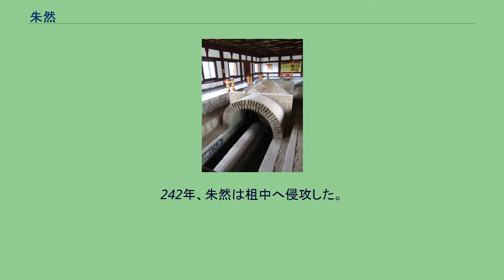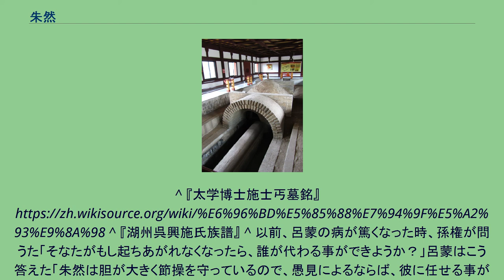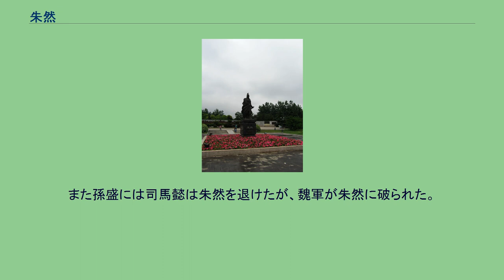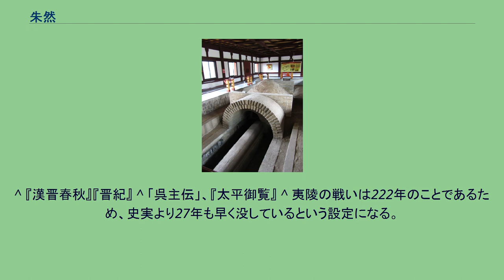朱然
孫堅・孫策・孫権軍の人物
朱 然（しゅ ぜん、182年 - 249年）は、中国後漢末期から三国時代の武将。
呉に仕えた。
字は義封。
揚州丹陽郡故鄣県の人。
朱治の姉の子で養子。
朱績（施績）の父。
『三国志』呉志に伝がある。
韓愈の著した『施先生墓銘』によれば、祖父は後漢の大尉であった施延とされる。
朱治の姉の子であり元来の姓は施氏。
13歳の頃孫策の仲立ちで、当時子のなかった朱治の養嗣子となる。
孫策は丹陽郡の役所に命じて、羊の肉と酒を供え朱然を召しださせ、呉に到着後は厚く礼遇した。
かつて孫権と机を並べて書物を学び、恩愛を結んだ。
孫権が孫策の跡を継ぐと、19歳で会稽郡の余姚県令となった。
後に山陰県令に昇進し、折衝校尉を加えられ、5つの県を管轄下においた。
孫権は朱然を高く評価し、わざわざ丹陽郡を分割して臨川郡を設置すると、朱然を臨川太守に昇進させ、兵士2000人を預かる身分とした。
その頃、山越の不服従民の反乱が起きるが、朱然はこれを1カ月で平定した。
217年、曹操が濡須へ侵攻してくると、朱然は大塢と三関屯の防備にあたり、功績により偏将軍の位を与えられた。
戦いの後、周泰の下におかれることを徐盛と共に不満に思った事もあるが、孫権が周泰の功績を強調したため納得している（「周泰伝」）。
219年の関羽討伐戦では呂蒙に従い、潘璋とともに別働隊の指揮を執り臨沮に赴き、関羽を生け捕りにするという大功を立てている。
呂蒙が危篤となった朱然を後継に推薦した。
孫権は朱然に仮節を与え、江陵の守備につかせた。
222年、蜀漢を興した劉備が宜都に攻め寄せてくると陸遜と共に防衛に当たり、別働隊を指揮して劉備軍の先鋒を破り、その退路を遮断し、劉備を敗走させた（夷陵の戦い）。
この功績により征北将軍・永安侯になった。
徐盛・潘璋・宋謙らは永安（白帝城）に逃げ延びた劉備の追撃や蜀攻略を求めたが、朱然は魏の曹丕の動向が不審だとして陸遜・駱統らと共に慎重論を唱え、孫権もこれに同意した（「陸遜伝」）。
曹丕の3方面侵攻では江陵の防衛に当たり、10万余の魏軍と対決する。
後方で孫権は全体指揮を取り、諸葛瑾・楊粲等に命じて朱然を救援することになる。
曹丕は宛に進駐し、自ら親征軍を指揮し曹休・曹真・曹仁らに加勢させた。
張郃の大軍により呉の援軍の孫盛が敗れ、江陵中洲を魏軍に占拠された。
曹真は大軍を率いて牛渚屯を破ると、夏侯尚は3万人を率いて諸葛瑾を破り、魏軍に江陵城を包囲させた。
曹丕は毎日、曹真・夏侯尚らに絶え間なく援軍を送り、向こう岸に渡る。
朱然は援軍を知らず、外部との連絡が絶えてしまった。
一方潘璋・楊粲は包囲網に突入できず、江陵城は数重に包囲され孤立無援となり、さらに流行病によって城内の兵は激減し、患う者多く、戦える兵は5000ほどであった。
曹真らは、土山を築き、地下道を掘り、やぐらを立てると、城壁のすぐそばから矢を雨のように射掛けた。
しかし朱然は悠然として恐れる色も見せず、軍吏や兵士たちを励まし、敵の間隙を窺い、城を出て魏軍の包囲網に突き込み、相次いで魏軍の二つの陣地を撃ち破り、城に帰って守備を固めた。
包囲は半年に及び、朱然の守る江陵は破れず、食糧が底をついたため、呉軍からは内通者も出たが、朱然は内通者の存在をつきとめ死刑にした。
また朱然との江陵での戦いで魏軍からは戦死者も数多となり、魏の曹丕・曹真・夏侯尚・賈詡・辛毗・董昭・張郃・徐晃・満寵・文聘らは朱然を攻め敗れず、江陵を陥落させることができず撤退した。
魏の軍勢が退却である事を見た呉軍は、水陸二方面から出て挟撃した。
魏軍は呉軍の追撃や満潮により撤退に苦しん、全軍が遭難したとある。
この攻防戦で朱然の名は敵国（魏・蜀）にも鳴り響く事になり、当陽侯に改封された。
226年、孫権は曹丕の死に乗じて江夏を攻めたが、文聘は動揺せず江夏郡の石陽城を堅守した。
曹叡が援軍に荀禹を派遣して孫権の後方を撹乱したこともあり、孫権は20余日で包囲を解き、殿軍を潘璋に任せて撤退する。
夜間に撤退の途中で混乱が生じ、文聘はこれを見逃さず殿軍部隊を追撃し散々に打ち破った。
朱然は、すぐさま取ってかえすと敵を食い止め、自軍の撤退が成功したのを見届けてから自身も悠々と退却した。
孫奐は江夏郡の高城を落としたが、文聘は朱然に阻まれ大戦果を挙げることはできなかった。
229年、曹叡の三方面侵攻（石亭の戦い）では江陵の上流で曹休に待ち伏せ攻撃の手はずを調えた。
石亭での勝利に間接的ながらも貢献し、車騎将軍...